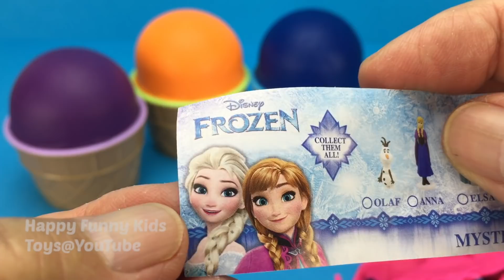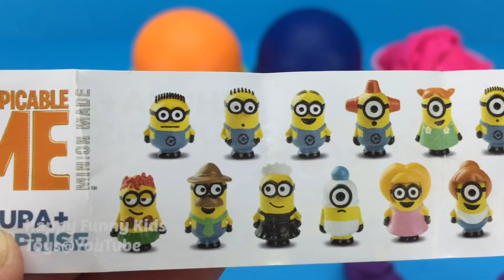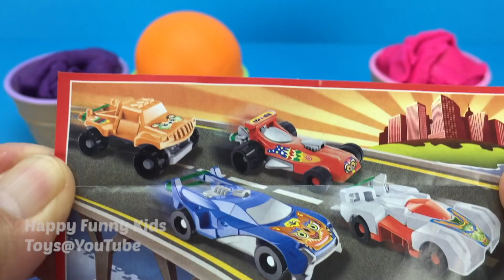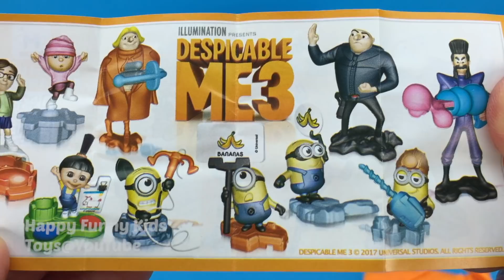Learn Colors with Play Doh Ice Cream Cups Surprise Eggs Disney Frozen Chupa Chups Minions Toys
Kinetic Sand Ice Cream Surprise Toys Minions Kinder Joy Chupa Chups Red Kangaroo Learn Colors Kids HD

Learn Colors Play Doh Modelling Clay Lion Fish Fruit & Vegetable Molds Surprise Eggs Toys for Kids HD

Learn Colors Play Doh Doraemon Popsicle Ice Cream Micky Mouse Fish Seal Surprise Eggs Marvel 500 Toy HD

Play Doh Dippin Dots Ice Cream Cups Surprise Eggs Avengers Hawk Eye Disney Mini Friendz Ariel Toys HD

Learn Colors Play Foam Ice Cream Cups Surprise Eggs Chupa Chups Minions Disney Pixar Cars Kinder Joy HD

Learn Colors Play Foam Ball Smiley Face Surprise Eggs Kinder Joy Chupa Chups Minions Avengers Disney HD

Learn Colors Play Doh Modelling Clay Dolphin Seal Lobster Whale Fish Molds Surprise Toys for Kids HD